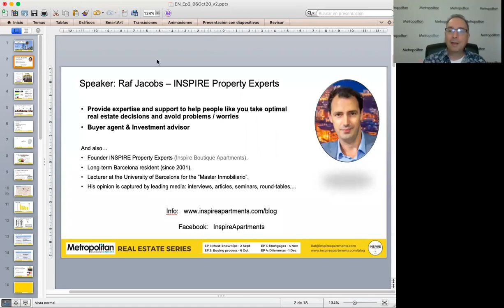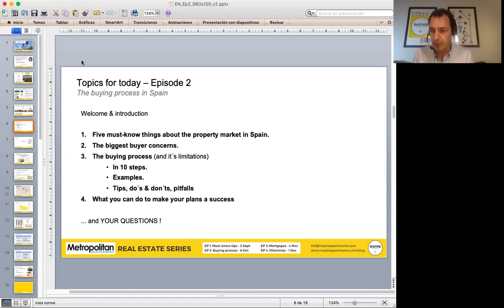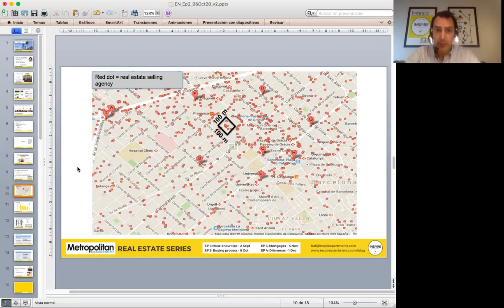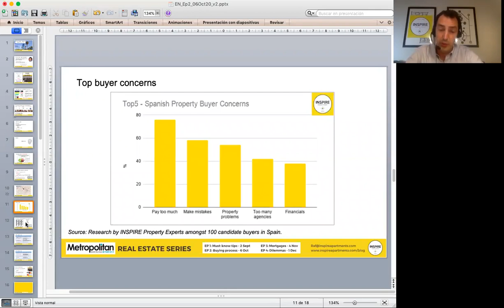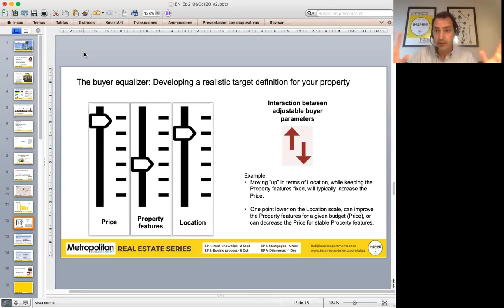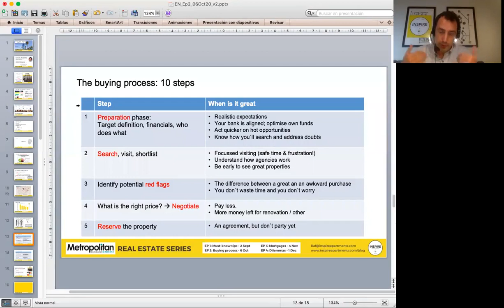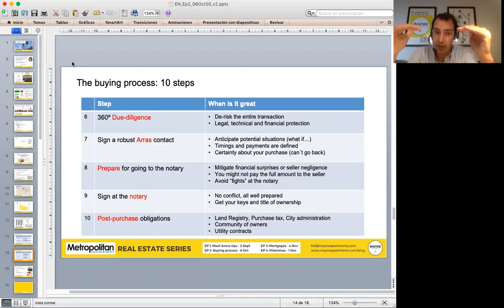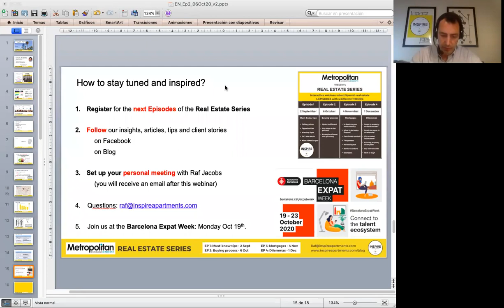REAL ESTATE SERIES – The buying process in Spain in 2024 – Episode 2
Welcome to the second episode of the REAL ESTATE SERIES, featuring Metropolitan Barcelona & INSPIRE Property Experts.

THEME of this episode: THE BUYING PROCESS IN SPAIN

TOPICS & TIME CODES:

0:00 Introduction
5:06 About Raf and Inspire
8:08 Webinar’s topics

0. 10:34 True real estate agency client

1. 12:00 5 must-know things about the property market in Spain
12:16 Anyone can sell properties
13:35 Liability in Spain is a joke
14:32 Notary public is neither involved nor responsible for the due-diligence of your purchase
15:11 Lack of transparency – Need for quick decisions
15:50 Bad properties presented as bargains

2. 16:25 Top buyers’ concerns and realistic targets

3. 20:13 The property buying process in Spain (10 Steps)
20:25 Preparation phase
23:29 Search, visit, shortlist
26:39 Identify potential red flags
31:00 What is the right price?
35:16 Reserve the property
40:17 360° Due-diligence
47:11 Sign a robust Arras Contract
54:23 Preparation for the notary
55:27 Sign at the notary
57:54 Post-purchase obligations

4. Questions
1:00:44 Agency selection
1:03:53 Reservation fee loss and contract signing tips
1:06:05 Administration documents and certificates
1:10:27 Why are the prices reflected online different from the final ones?
1:16:18 When do you have to hire a lawyer?
1:17:30 Paying money in a private transaction

WHAT CAN YOU DO NEXT?

* Check the OTHER WEBINAR RECORDINGS in this REAL ESTATE SERIES PLAYLIST.
* Check OUR BLOG PAGE with the recent news and expert property tips